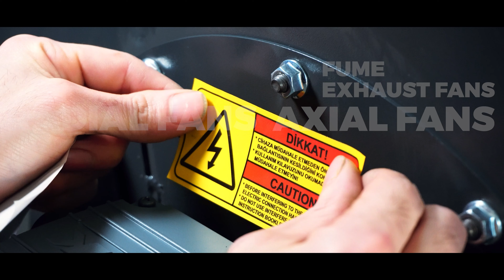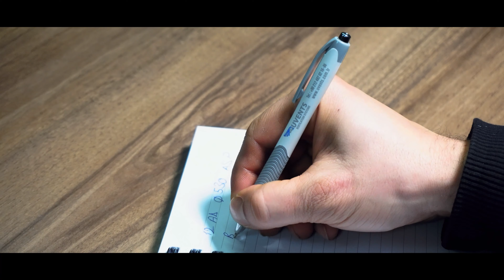UVENTS FAN CORPORATE PROMOTION FILM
Our company has been harmonizing old and new technology for years. Adopting as a company principle, following the technological developments required by the age for its products, new product targets, sales policies and providing after-sales customer support as a company principle, İREN FAN continues to increase its market share in the industrial fan sector with firm steps, with the knowledge and experience transferred from generation to generation.

It is one of the rare companies that can offer customer-specific solutions with the confidence of being a manufacturer. With its expert staff, it always develops itself for the best product and has quality certificates, which is the rightful result. Due to the tax advantages of being a manufacturer, it is one of the companies preferred by exporting companies.

The goal of our company, which impresses with the quality of the materials used in its production and the machine park, is to provide its customers with the opportunity to work in the fresh air for a long time.

Our company, which sees this year as the year of investment in itself, continues to move forward with new investments in the new year by taking another step in institutionalization with its new brand and establishing the UVENTS company.